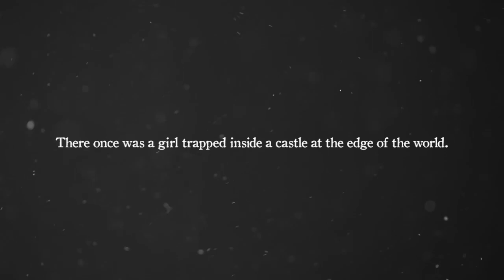The Girl and the Robot - Launch Trailer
The Girl and the Robot is a unique third person action/adventure game set in a fairy tale world. You take on the role of a young girl trying to escape from a castle ruled by an evil queen. On her way, she meets a mysterious robot that can be controlled remotely and together they encounter many challenges that test the strength of their new found friendship.

Planing to release in summer 2016 on Steam first and consoles later.